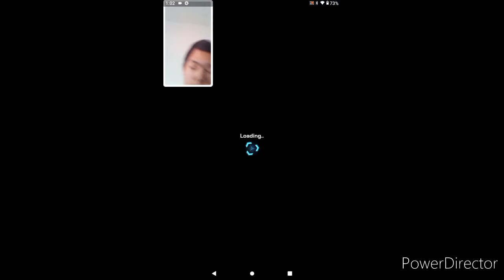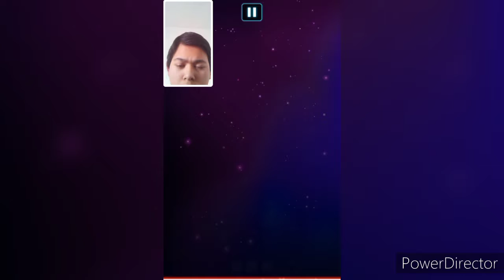PLAYING Some VERSUS LEVELS | Astrogon Gameplay - Part 41 (With Facecam)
Hello everybody, welcome back to Astrogon. I'm here to be playing some versus levels for multiplayer mode with facecam this time.